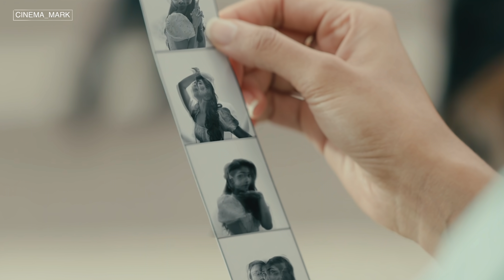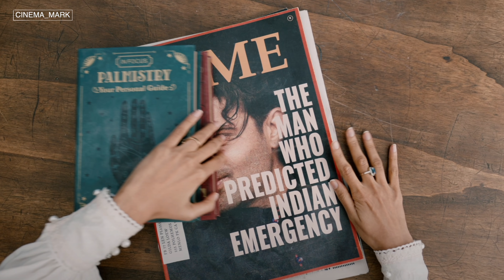Radheshyam Release Trailer Breakdown Telugu | Radheshyam Story Line Explained Telugu | Cinema Mark